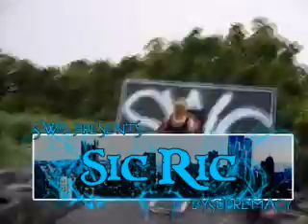Backyard Supremacy Day 2 Part 2